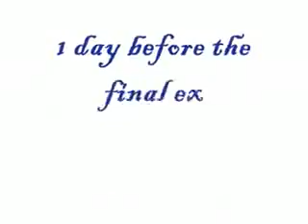Fufu ki Semester Story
All Students are just Like Fufu.